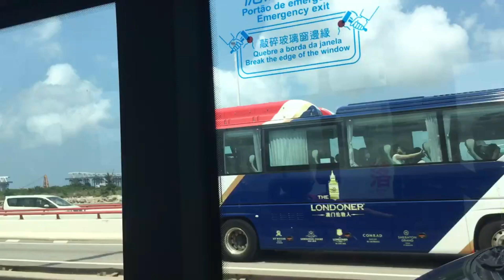2023年5月21日 今天的澳門。由友誼大橋看望在建的澳氹第四條跨海大橋。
在建的澳氹第四條跨海大橋

為分擔西灣大橋、嘉樂庇總督大橋和友誼大橋的交通流量，緩解現有三座大橋的交通壓力，提高澳門半島與氹仔、路環之間的交通通行能力，以及配合新城填海A區發展的交通需求，特區政府於2010年開始計劃於友誼大橋東側建造第四條跨海通道，並同時研究將此通道成為港珠澳大橋口岸人工島連接澳門的重要通道，達致大幅降低澳門城市道路網壓力的目的。